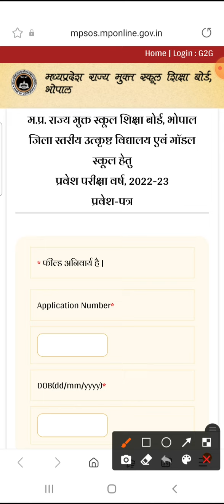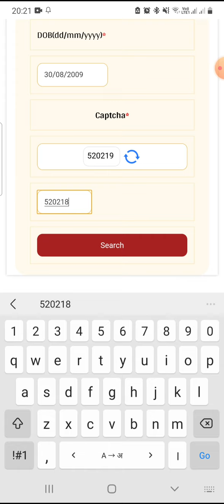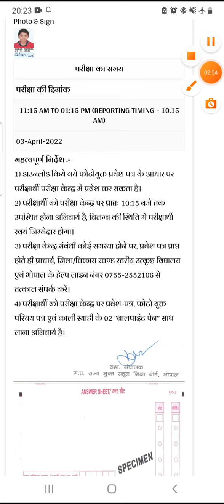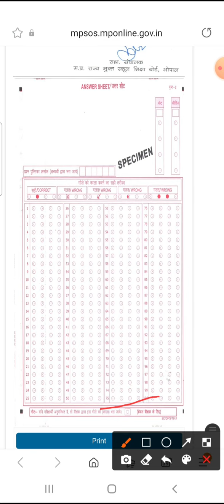Admit Card release How To Download Admit Card Excellence School and Modal School Entrance Exam 2022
उत्कृष्ट विद्यालय एवं मॉडल स्कूल व सीएम राईस स्कूल परीक्षा 2022-23  @Excellence by A.P.S SIR  @Excellence by A.P.S SIR  @Excellence by A.P.S SIR  exc@Excellence by A.P.S SIR  @Excellence by A.P.S SIR
 जल्दी करो
hindimedium # admit card
englishmedium english
hindi Grammar
modalpaper Modal
mostimportantquestions Most Important
mostpopular Most
entranceexam admit card
application form

एमपी एक्सीलेंस स्कूल एडमिट कार्ड 2022, एसओई एसओएम परीक्षा तिथि
मध्य प्रदेश राज्य मुक्त विद्यालय शिक्षा बोर्ड अपने मॉडल स्कूलों और उत्कृष्ट विद्यालय में प्रवेश के लिए प्रवेश परीक्षा आयोजित कर रहा है। अब जिन छात्रों ने इस परीक्षा के लिए आवेदन किया था, वे अपना एमपी एक्सीलेंस स्कूल एडमिट कार्ड 2022 डाउनलोड कर सकेंगे, जिसके उपयोग से वे प्रवेश परीक्षा में शामिल हो सकते हैं। इसके अलावा, अनुसूची के अनुसार परीक्षा केंद्र की सूची पहले से ही बाहर है जिसका अर्थ है कि MPSOS SOE SOM एडमिट कार्ड जल्द ही बाहर हो जाएगा। आप इस पोस्ट में एमपी एक्सीलेंस स्कूल परीक्षा तिथि और एडमिट कार्ड जारी करने की तारीख देख सकते हैं।

एमपी एक्सीलेंस स्कूल एडमिट कार्ड 2022

जैसा कि हम जानते हैं कि MPSOS बोर्ड कक्षा 6वीं और 9वीं में प्रवेश के लिए विभिन्न उत्कृष्ट विद्यालयों में प्रवेश परीक्षा आयोजित करता है। इसके अलावा, एमपीएसओएस एमपी एक्सीलेंस स्कूल परीक्षा तिथि की घोषणा करने जा रहा है जिसके बाद आप एमपी एक्सीलेंस स्कूल एडमिट कार्ड 2022 में सक्षम होंगे। सबसे ऊपर, आप इस दस्तावेज़ पर अपने परीक्षा केंद्र और समय के बारे में जान सकते हैं। सभी उम्मीदवार अपने एमपी एसओई एसओएम एडमिट कार्ड 2022 प्राप्त करने के लिए @ mpsos.nic.in पर जा सकते हैं। यह आपको पुष्टि करना है कि यह एक प्रवेश परीक्षा है और इसे पास करने वाले छात्रों को सरकार के प्रतिष्ठित स्कूलों में प्रवेश मिलेगा।

एमपी एक्सीलेंस स्कूल परीक्षा तिथि 2022कंडक्टिंग बॉडीमध्य प्रदेश राज्य मुक्त विद्यालय शिक्षा बोर्डपरीक्षा का नामएमपी एक्सीलेंस स्कूल परीक्षा 2022प्रयोजनप्रवेश परीक्षास्कूलोंएमपी स्कूल ऑफ एक्सीलेंस और मॉडल स्कूलसत्र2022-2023कक्षा6 और 9एमपी एक्सीलेंस स्कूल एडमिट कार्ड 2022 तारीखमार्च 2022परीक्षा तिथिअप्रैल, 2022 (पहला सप्ताह)परीक्षा का तरीकाऑफलाइनप्रश्न पत्र पैटर्नएमसीक्यू पोस्ट का प्रकारप्रवेश पत्रएमपी एक्सीलेंस स्कूल एडमिट कार्ड पोर्टलmpsos.nic.in

उपरोक्त अनुभाग में, हमने एमपी एसओई एसओएम एडमिट कार्ड 2022 के बारे में उल्लेख किया है जो आपके लिए जानना महत्वपूर्ण है। इसके अलावा, आप एमपी एसओई एसओएम परीक्षा तिथि के बारे में जान सकते हैं जो मार्च 2022 में होने की उम्मीद है। आप अपने एमपी एक्सीलेंस स्कूल एडमिट कार्ड 2022 डाउनलोड करने के लिए mpsos.nic.in पर जा सकते हैं । हमारा सुझाव है कि आप अपने एडमिट कार्ड पर अपनी परीक्षा तिथि और केंद्र की जांच करें।

एमपी स्कूल ऑफ एक्सीलेंस प्रवेश परीक्षा की आधिकारिक वेबसाइट क्या है?

परीक्षा तिथि और प्रवेश पत्र के संबंध में सभी विवरण प्राप्त करने के लिए mpsos.nic.in पर जाएं।